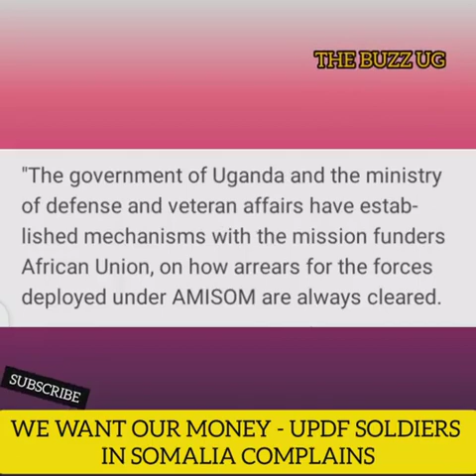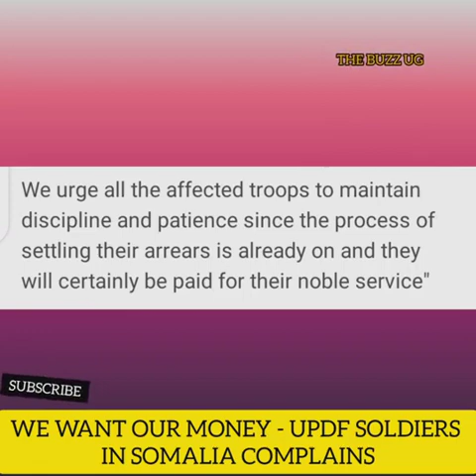SHAME UPON YOU MUHOOZI: SOLDIERS ATTACK MUHOOZI FOR NOT PAYING THEIR SALARIES.